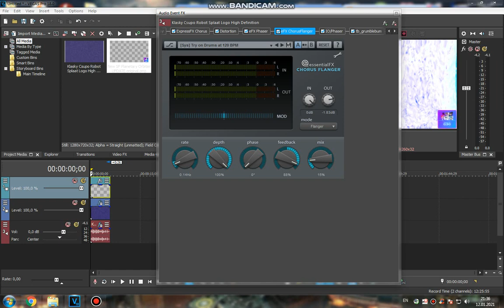How to do some "Phonographup V2"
Credit to RobloxFan75000 [Moved to Audius] for the Sequence of Soundcloud. Don't take it seriously!